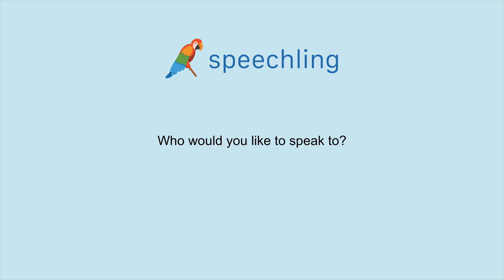How to say "Who would you like to speak to?" in Spanish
Male Voice:
¿Con quién quieres hablar?

Male Voice Translation:
Who would you like to speak to?